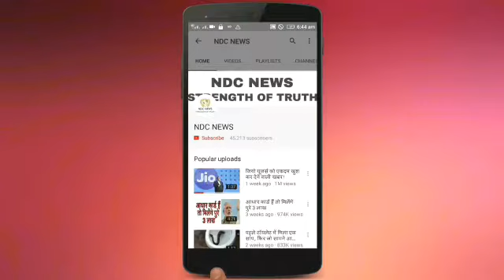12वीं पास युवाओं के लिए बंपर नौकरी, बिहार पुलिस में भर्ती होने का सुनहरा अवसर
12वीं पास युवाओं के लिए बंपर नौकरी, बिहार पुलिस में भर्ती होने का सुनहरा अवसर 1) SBI में है खाता तो ज़रूर देखे वीडियो, नहीं देखी तो पछताएंगे हमेशा

2) अगर आपकी भी कलाई पर यह 3 और 4 लाइनें हो तो आप भी हैं बहुत स्पेशल, जानिए कैसे

4) सलमान की पूर्व भाभी मलाइका का एेसा चांदी अवतार घायल कर देगा आपको, देखें HOT PICS

5) कभी 800 रुपए में नौकरी करने वाली मुकेश अंबानी की पत्नी नीता ने शादी से पहले रखी थी ये शर्त